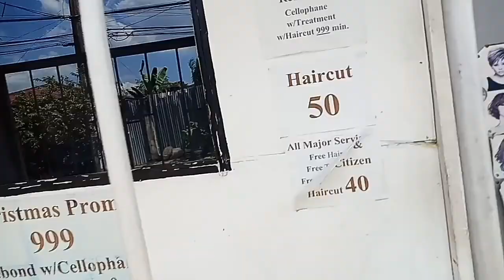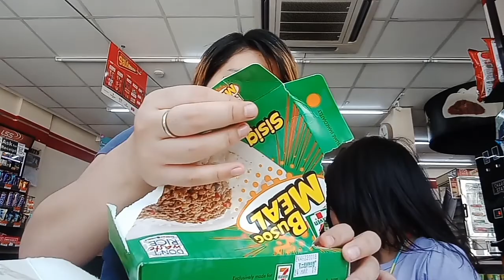New Haircut (Nagmukha akong tomboy 😂)